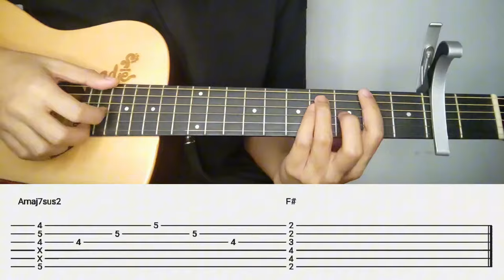"Tuwing Umuulan at Kapiling Ka" - Noel Cabangon (ACCURATE Chords)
Hey everyone! In this video, I'll be showing you how to play "Tuwing Umuulan at Kapiling Ka" by Noel Cabangon with accurate chords. This beautiful song is perfect for rainy days and serenading your loved ones. 🌧️❤️